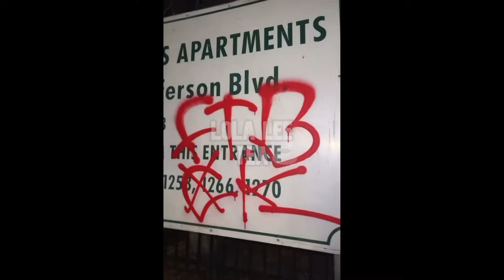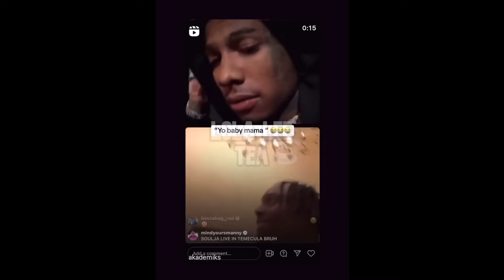BlueFace out on a DATE wit Jaidyn Alexis! 😩 Still looking for Soulja Boy! 12.18.2023.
30 Day Trial of Amazon Prime